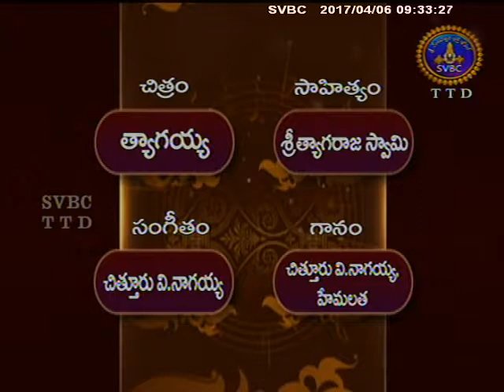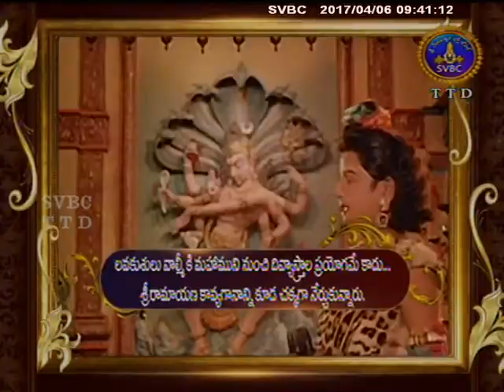Bhaktigeetamalika - Epi- 51| 06-04-17 | SVBC TTD